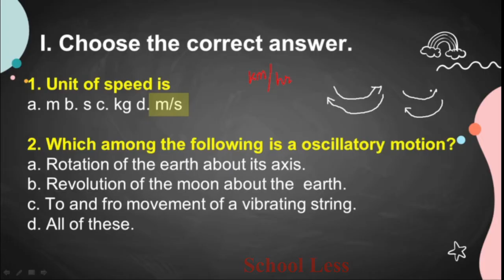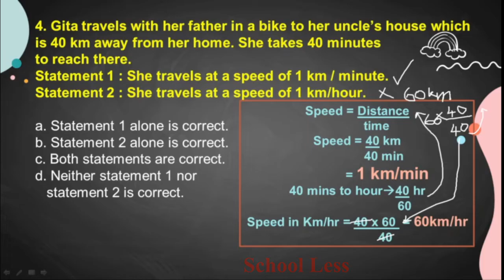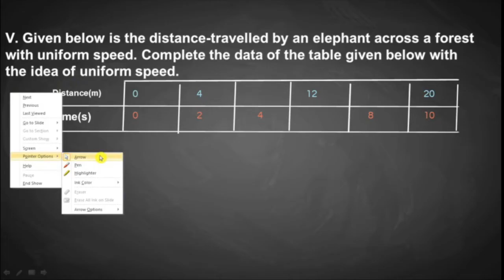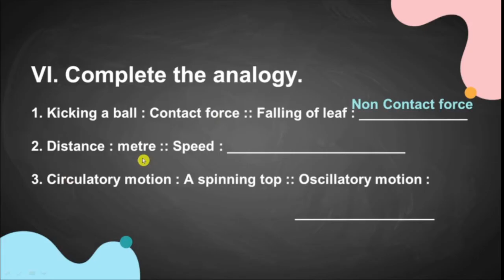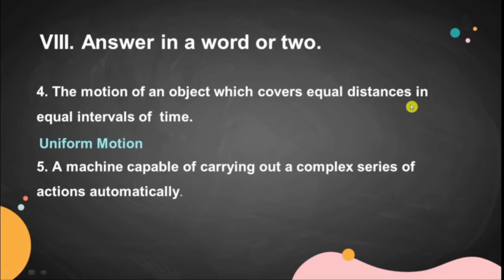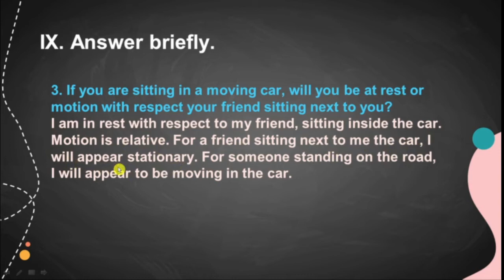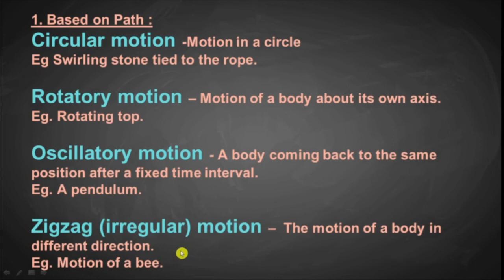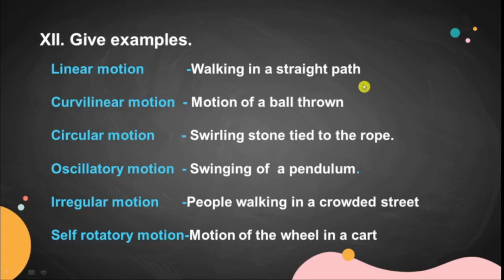Forces and Motion | 6th Science Term 1(Unit 2) | Book back questions with answers |(TN) New Syllabus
This video contains detailed explanation of 6th standard science
evaluation answers for force and motion

6th std ,6ஆம் வகுப்பு .Class 6 Science,Book Question,Answers for Book Questions, Tamil explanation,tn samacheer class 6 SCIENCE,tn class 6 SCIENCE